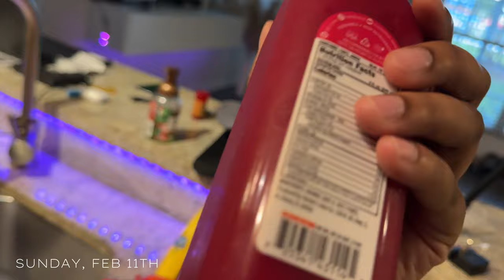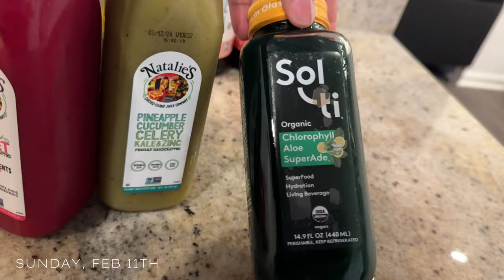WEEKEND VLOG! Pilates + Sound Healing | Running Errands | Grocery Shopping | WIDNEEAMOR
Hey babes! So I just decided to do a weekend vlog since I don’t really have much going on but I hope y’all enjoy ☺️.

Amazon Storefront

Age: 26
Race: Black
Nationality: Haitian/Bahamian
Camera: iPhone 15 Pro Max